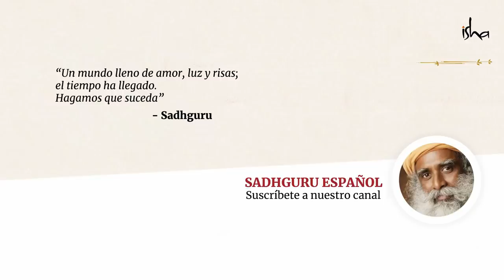¿Qué hacer cuando tu amado te traiciona?│Sadhguru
Sadhguru responde una pregunta con relación a la traición, especialmente la tración de alguien cercano a ti.